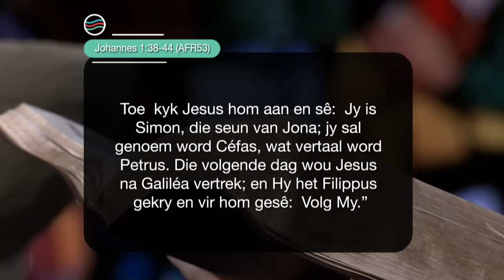Woensdag | 12 Junie 2024 | Formasiereis: Hoe leer ek jou ken? Deur jou raak te sien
Preekreeks: Die aanmekaar en deurmekaar vir mekaar
Oordenkings: Hoe leer ek jou ken
Prediker: Jacques Bornman
Reeks: S8 Week 23